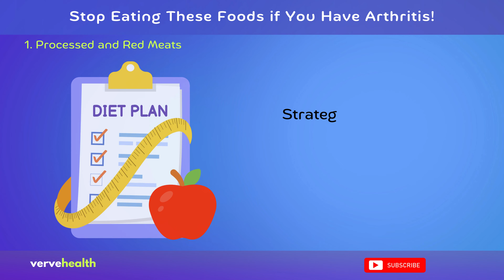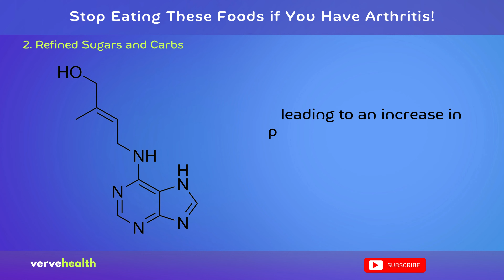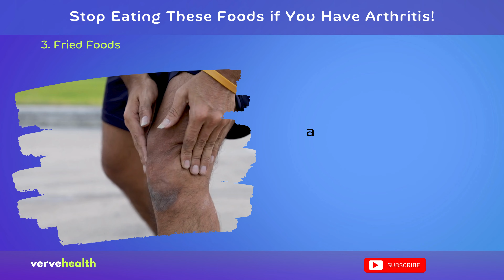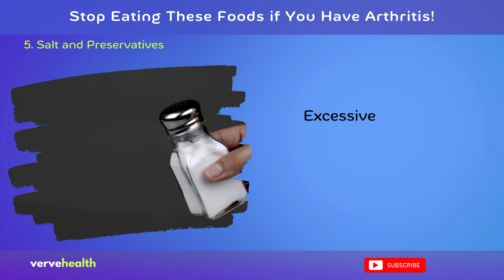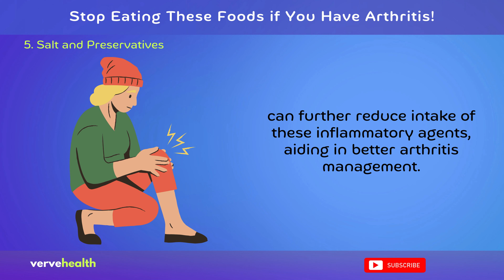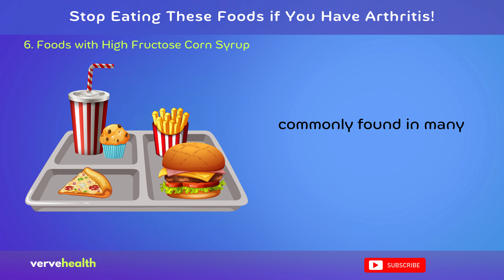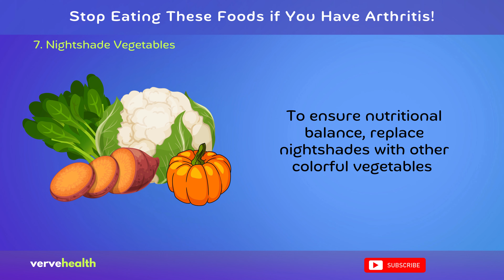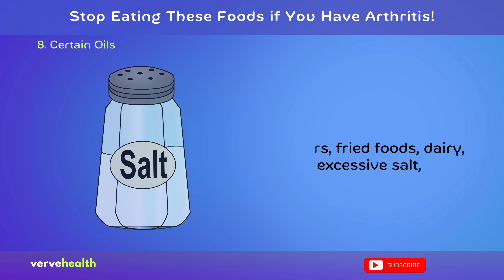STOP Eating These Foods If You Have Arthritis!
Discover the crucial link between diet and arthritis management in our enlightening video, "STOP Eating These Foods If You Have Arthritis!" We delve into the specific foods that might be worsening your arthritis symptoms, from inflammation triggers to those that exacerbate joint pain. This video is a must-watch for anyone looking to ease their arthritis through dietary changes. Learn about the foods to avoid and get practical tips on healthier alternatives that can help reduce inflammation and improve joint health.

Whether you're newly diagnosed or have been managing arthritis for years, this video offers valuable insights to enhance your quality of life. Take control of your arthritis today by making informed dietary choices, starting with this informative guide!